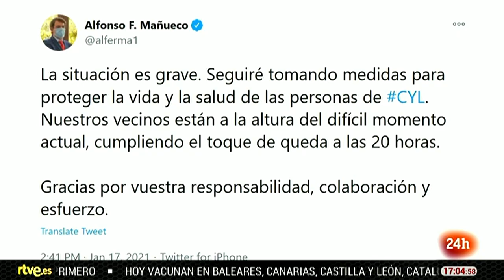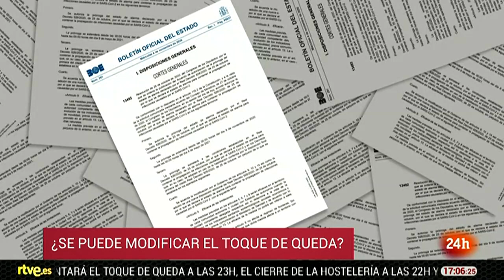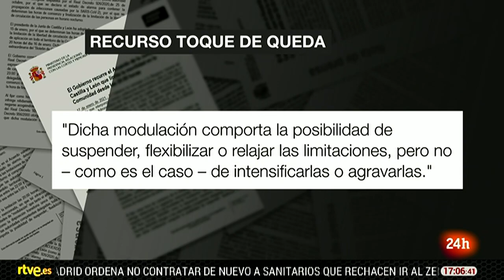La JUNTA de CASTILLA y LEÓN mantiene el horario mientras el TRIBUNAL SUPREMO no lo anule I RTVE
Tras conocer el recurso del Gobierno, la Junta de Castilla y León ha emitido un comunicado en el que anuncia que mantiene vigente el toque de queda "en tanto no quede sin efecto por los medios establecidos en la Ley" e insiste "encarecidamente" a todas las personas en esta comunidad a que reduzcan al máximo su movilidad y contactos sociales con el fin de frenar esta "grave" tercera ola de la pandemia.
En su escrito, lamenta que el Gobierno de España "trate de obstaculizar" con su recurso la acción de la Junta, que, señala, tiene como "único objetivo" proteger la vida y la salud de las personas y reducir lo más posible el daño a la economía.
Castilla y León comenzó a aplicar este sábado el toque de queda a partir de las 20:00 horas, aunque el Ministerio de Sanidad ya advirtió que esta decisión contravenía el decreto del estado de alarma. Otras comunidades, como Andalucía o Galicia, también se mostraron partidarios de adelantar el toque de queda por debajo de las 22:00 horas, aunque no llegaron a dar el paso.
Sin embargo, Salvador Illa se mostró el sábado abierto a ampliar este horario aunque "hablando con todo el mundo" ya que, según dijo, se trata de medidas que "afectan a limitaciones de los derechos fundamentales".